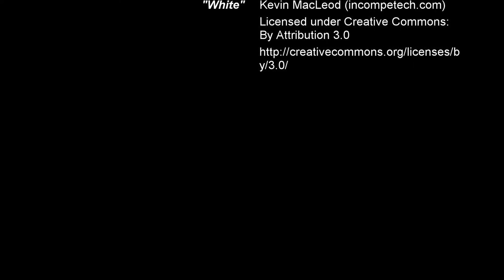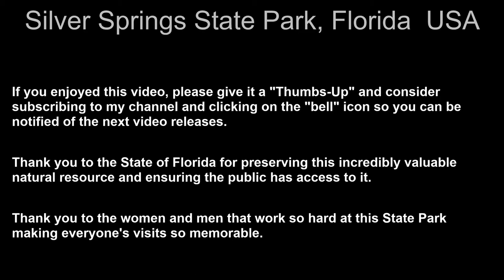Into the Silver River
Come on!  Let's go for an adventure above and below the Silver River inside Silver Springs State Park in Florida, USA!  The Headspring of the entire river is Mammoth Spring and produces an awesome quantity of  99.95% pure, crystal clear water.  There are several other tributary springs a short distance downstream that combined, produce approximately 820 cubic feet of pure water every second of every day!  That's a First Magnitude spring!  As a group, Silver Springs is the largest Artesian spring in the US and probably the world.  The wildlife that is attracted to this area is both diverse and prodigious.  Manatees, American Alligators of all sizes, Rhesus Macaque Monkeys, Several kinds of turtles, a full spectrum of fish and birds including the Bald Eagle, Ospreys, Red-Shouldered Hawks, Kingfishers, Ibis, Cormorants, White & Blue Herons, Cranes.  You get the picture!  Let's go!